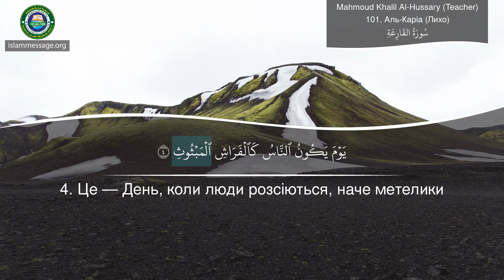Дізнайтеся, як вимовляється Коран сури 101 Аль-Каріа (Лихо) Українська мова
Коран Читання сури Аль-Каріа (Лихо) з перекладом значень Українська мова | Шейх Махмуд Халіл Аль-Хосарі (Вчитель)